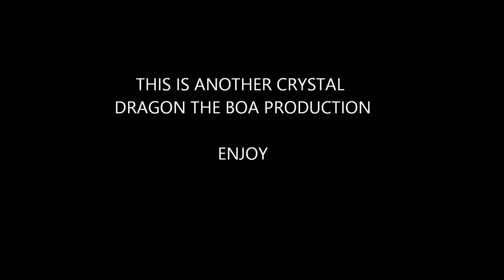godzilla unleashed day 8